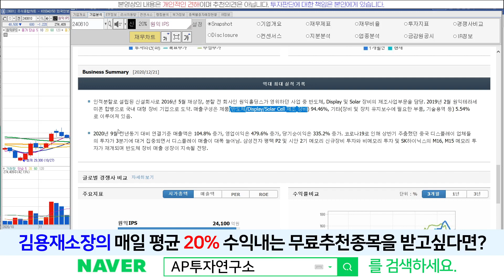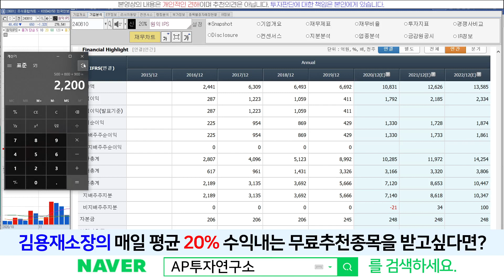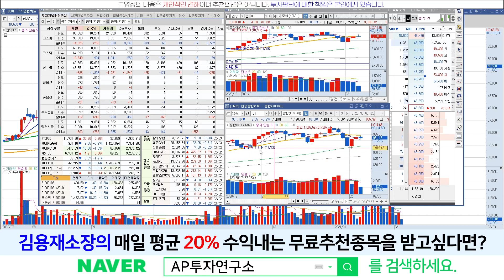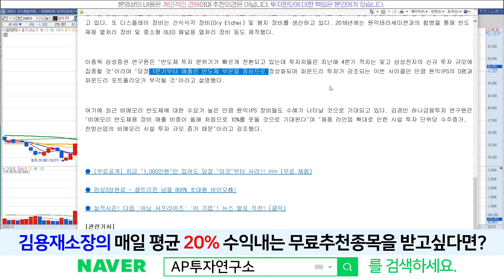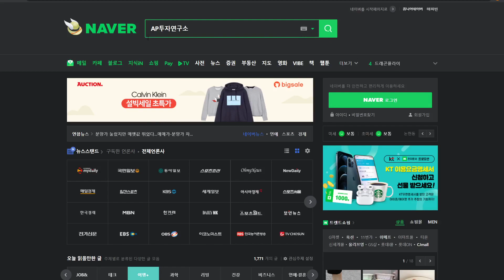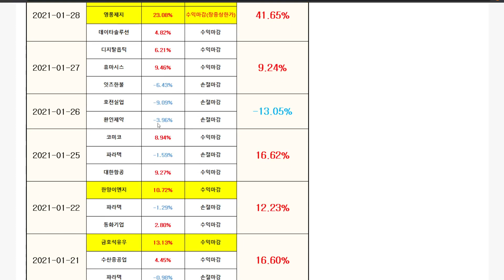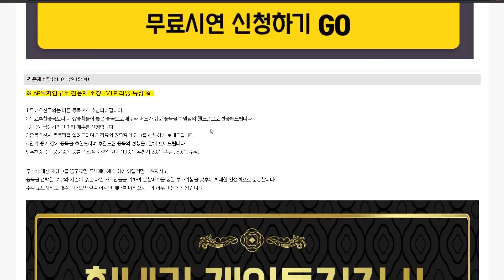원익IPS(240810) - 켄선선스(실적) 소폭 조정